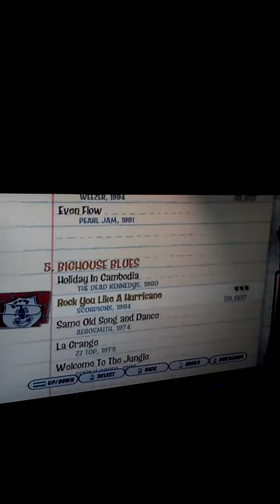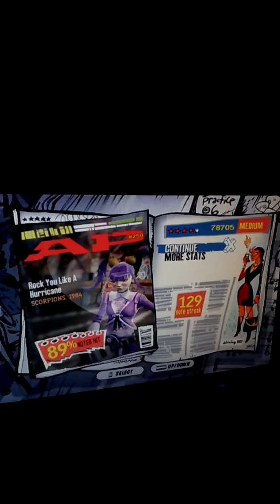Playing rock you like a hurricane on medium 89%